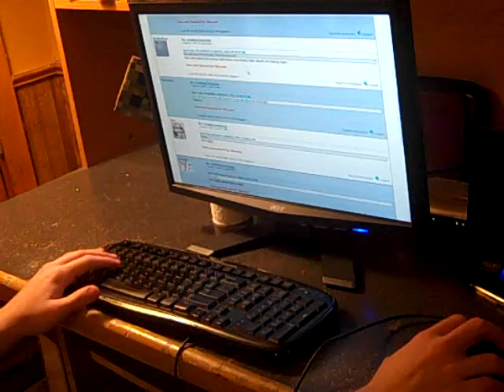I need a drink